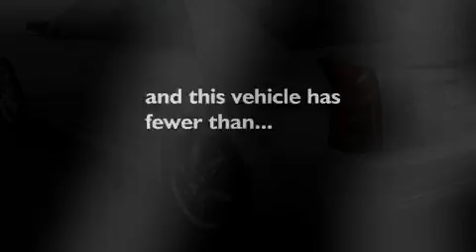2005 Cadillac CTS-V 30341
We are proud to present this 2005 Cadillac CTS-V .
 We've been honored to serve the   area , we promise that your experience at our dealership will exceed your expectations !

 Year : 2005
 Make : Cadillac
 Model : CTS-V
 Engine : Gas V8 5.7L/348
 Trans . : Manual
 Exterior : Light Platinum
 Miles : 6,782
 Interior : Light Gray
 JIM ELLIS CHEVROLET

 http://

 2005 Cadillac CTS-V